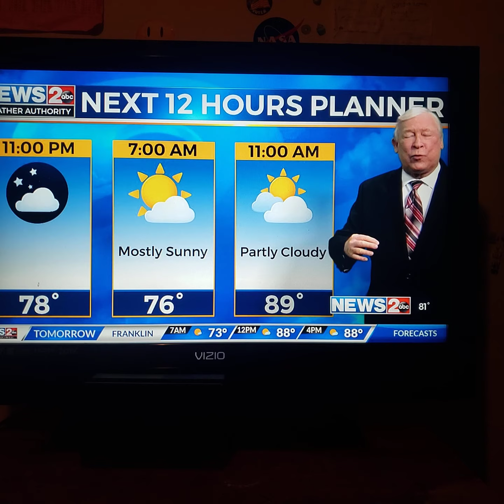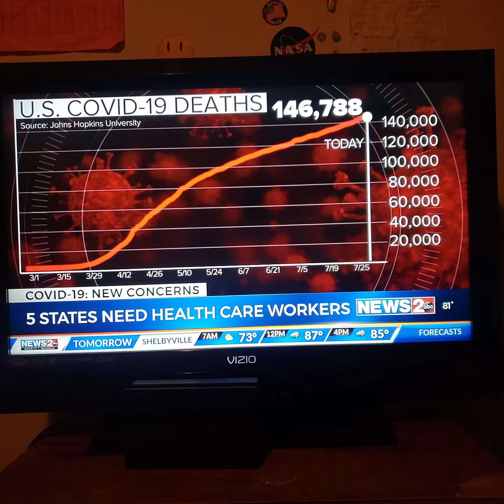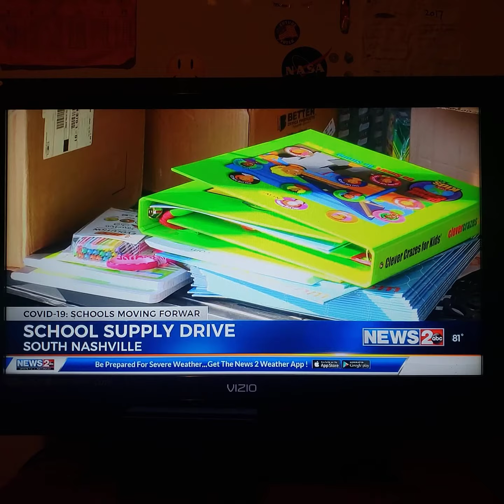Nashville News 2 Weather & COVID-19 Surge Hospital Public Health Emergency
News Alert Public Health Emergency Reporting Surge Case 3.200 Very lots of peoples got infected taking Hospital